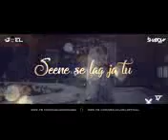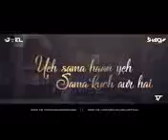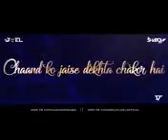Armaan Malik Chand Chupa vs Let Me Love You DJ Joel & DJ Shadow Dubai Mashup 144p